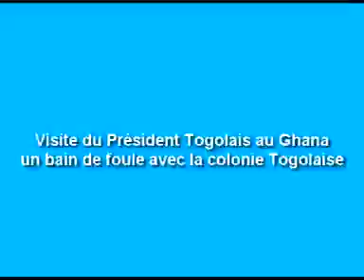TOGO: 02 Visite du Président au Ghana rencontre avec la colonie Togolaise